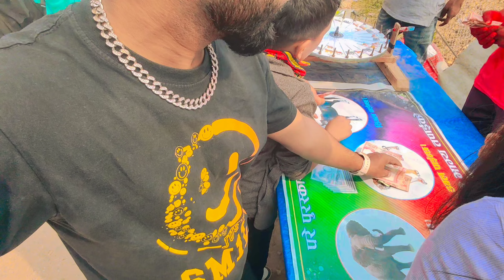यति धेरै Cute Cute Girls Reaction 😱🤩 | Funny Vlog 🤣 | Krishna Rides Vlog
Sanga मा यति धेरै Cute Cute Girls Reaction 😱🤩 | Funny Vlog 🤣 | Krishna Rides Vlog

Hello guys, Welcome back to another new vlog. Today I have visited Kathamndu Sanga . Sanga , Kathmandu ko view ekdam ramailo and funny baneko xa.

Kathamndu ko Sanga MAHADEV is one of the best tourism place where many people visited.

Your Queries÷

first vlog Sanga Kathmandu
Kathamndu reaction vlog
Kathamndu vlog
cute girls vlog
public reaction
public prank
cute girls Reaction
cute girls
Krishna rides vlog

I made this video with everyone Permissions so don't misunderstood.
Enjoy this video and keep supporting 😊

This video is made only for the purpose of your entertainment and make you laugh and give You information. Do not try it on any unknown person and not on anyone. I make videos with everyone's permission and rules. This channel does not promote or encourage any illegal activity.

Only Entertainment  and Information Purpose 😊